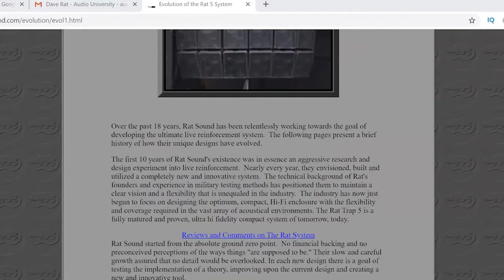Dave Rat - Live Sound Engineer & Business Owner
Dave Rat is one of the most well-known and accomplished sound humans in the live sound industry! He has toured with world-class bands, including Red Hot Chili Peppers, Blink 182, The Offspring, and Soundgarden. He is the founder of Rat Sound Systems and Sound Tools, as well as the Dave Rat YouTube channel where he offers sound and mixing tips and demonstrations!

0:00 - Intro
0:50 - Design & Manufacturing
2:56 - The Beginning of Dave Rat's Career
5:58 - The Evolution of Live Sound Systems
12:12 - Understanding Audio Concepts Intuitively
16:18 - How to Get Started in Live Sound During COVID19
18:15 - What Do You Look for In Your Employees?
21:50 - How to Build Audio Skills at Home
27:43 - Common Mistakes of Inexperienced FOH Engineers
32:37 - FOH Engineers VS Monitor Engineers VS System Techs
37:31 - Dave Rat's Best Memories of Touring with Bands
41:03 - How to Be Successful Working with Bands
45:33 - Outro

In this video, he talks about navigating the COVID-19 crisis as a live sound audio engineer, how he got started in live sound production, common FOH mixing mistakes, how to choose your live sound career path, and tells stories about his time mixing and touring with Red Hot Chili Peppers, Blink 182, The Offspring, and Soundgarden.

Equipment Used To Make This Video:
- Computer: Slick Audio T2300
- Audio Interface: Focusrite Scarlett 2i2
- Microphone: Shure KSM141
- Studio Monitors: JBL LSR308 (308P MkII)

Audio Engineering Books:
The Sound Reinforcement Handbook
Handbook for Sound Engineers
Modern Recording Techniques
Mixing Engineer's Handbook